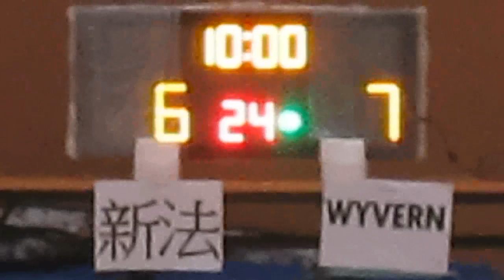RBLHK101115 NEW METHOD vs WYVERN chunk 1